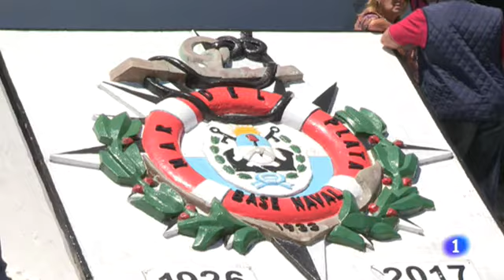Las autoridades argentinas confirman que el submarino desaparecido sufrió una explosión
Una semana después de la desaparición del submarino ARA San Juan en aguas del Atlántico sur, la Armada Argentina ha confirmado que el día que se perdió el contacto con el buque se registró una explosión en la zona por la que navegaba, lo que ha desatado la indignación de los familiares de los 44 tripulantes, que ven como se reducen drásticamente las esperanzas de hallarles con vida pese a que se mantiene el operativo de búsqueda.